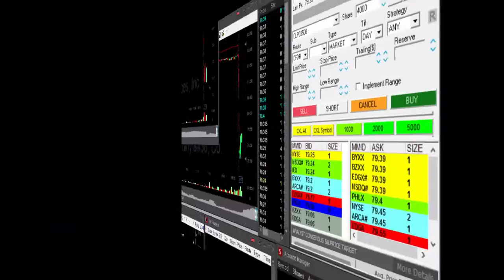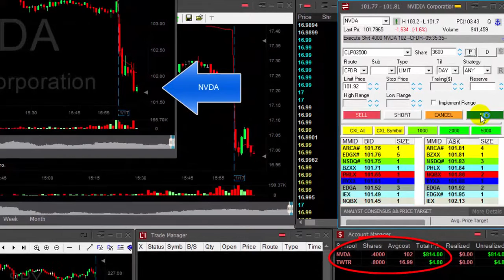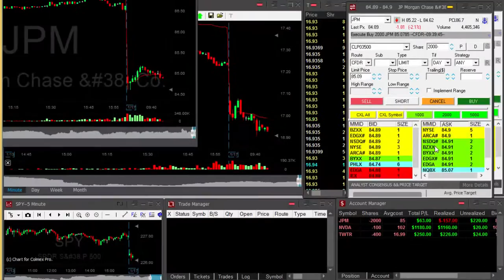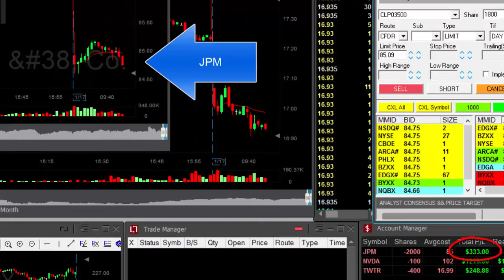CBMMG | Learn How I Turned $15,253 Into $1,613,442 Trading Biotech Stocks